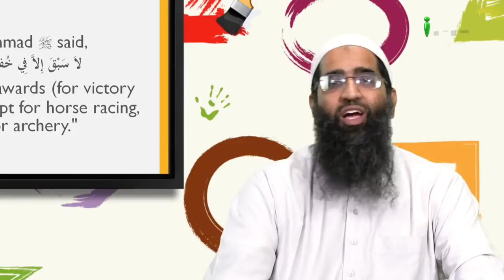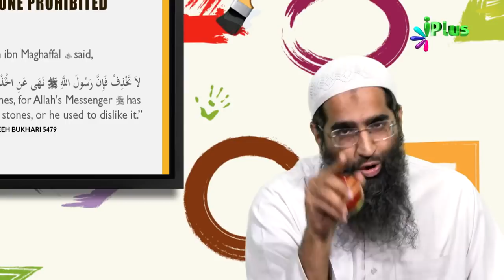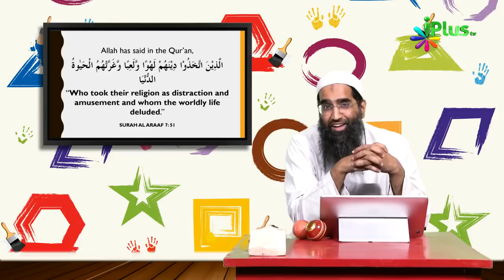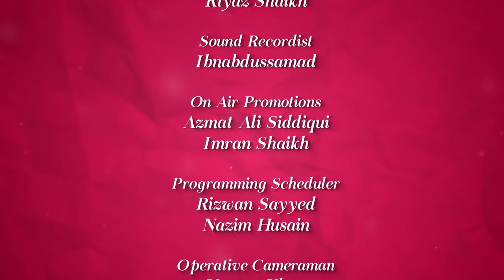Cricket Me Kya Sahi Kya Ghalat - ipl - Colours Of Islam Ep 52 By Zaid Patel iPlus TV